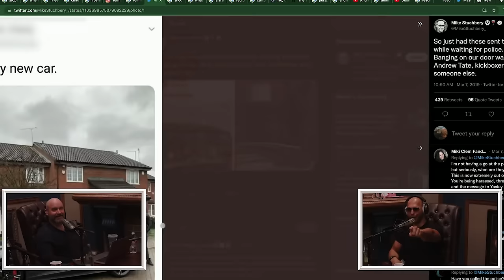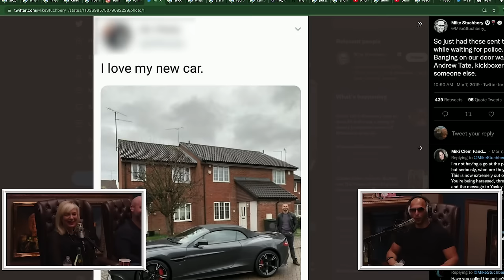BEST Moments - Andrew Tate - Your Mum's House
Let's GOOOOO to 1,000 subs so I can push out more videos for ya'll.
Pure entertainment, characters and LULZ is all this channel is about.